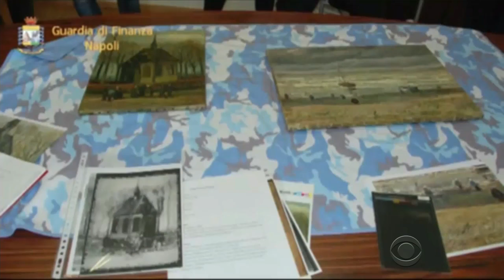Italian police recover stolen van Gogh masterpieces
Police in Italy say a baffling mystery surrounding two masterpieces by the artist Vincent van Gogh has been solved. The discovery is cause for celebration in the art world. Marlie Hall reports.